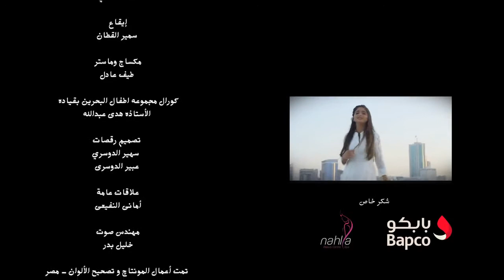Hala alturk a3shak deraty full video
Song 👩‍🚀👩‍🚀👩‍🚀 dy hala Al Hala Al turk